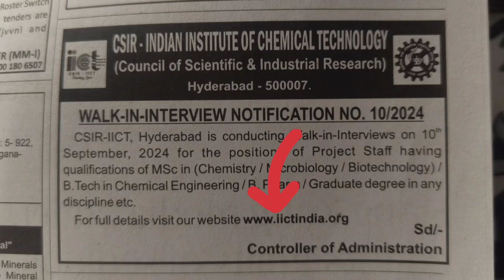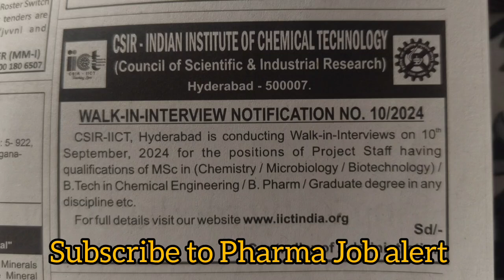Walkin interviews at CSIR - Hyderabad| MSc / BTech / Bpharm